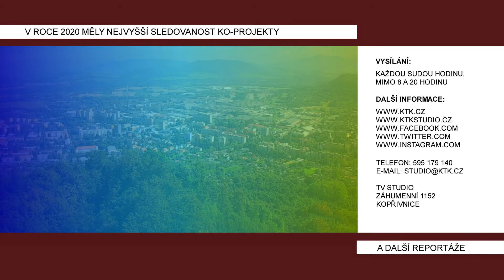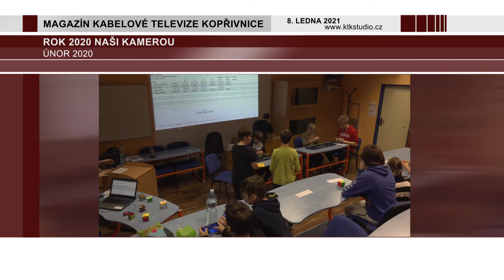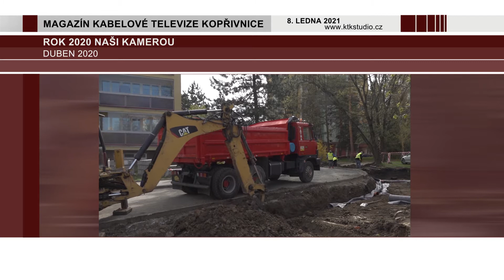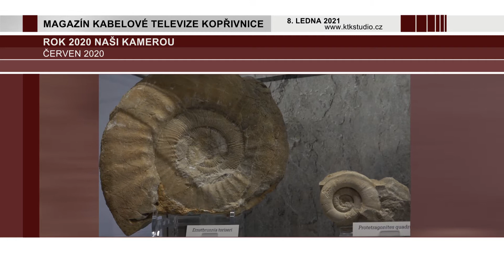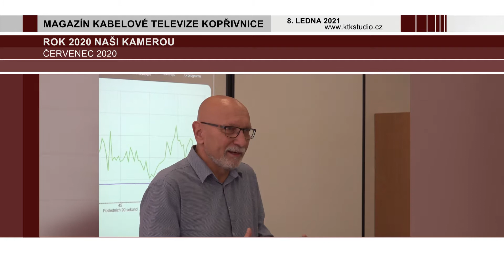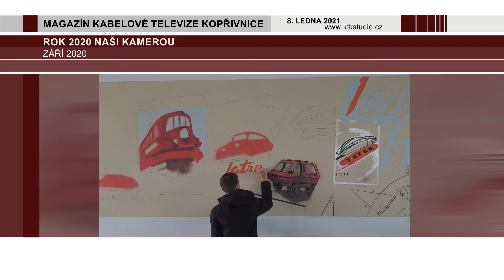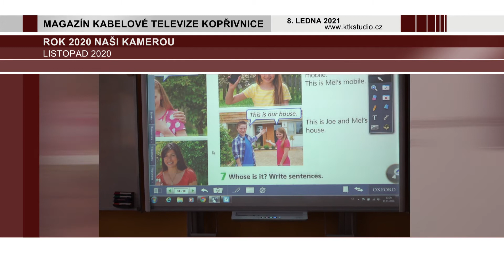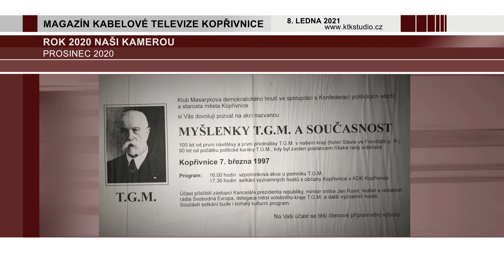Rok 2020 naší kamerou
Sestřih roku 2020.